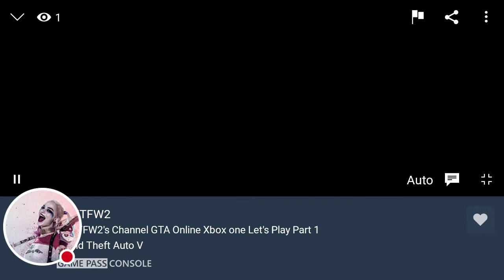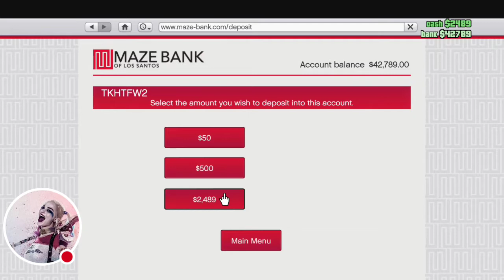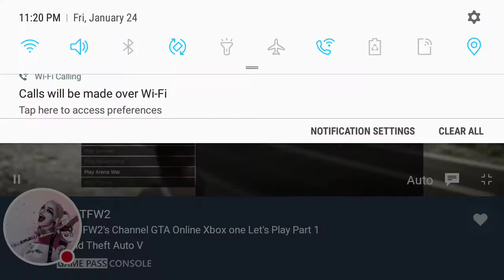GTA online Let's Play Part 1